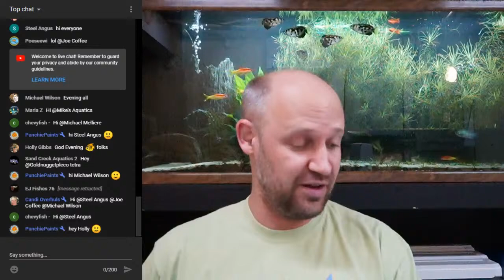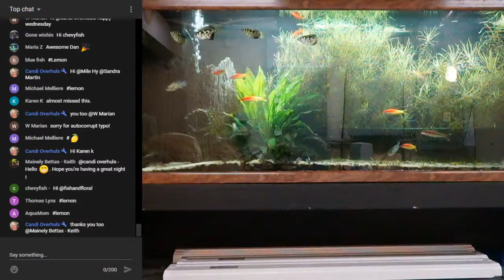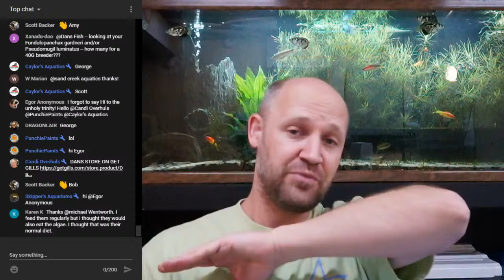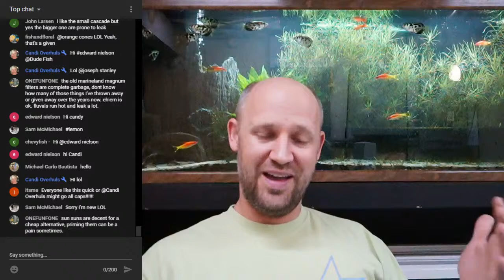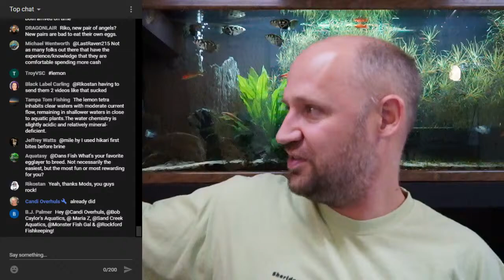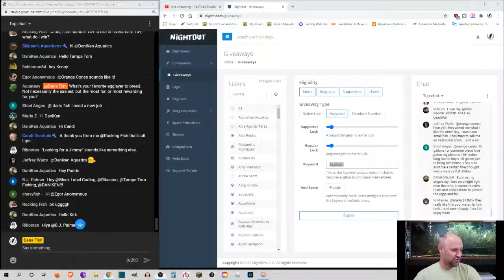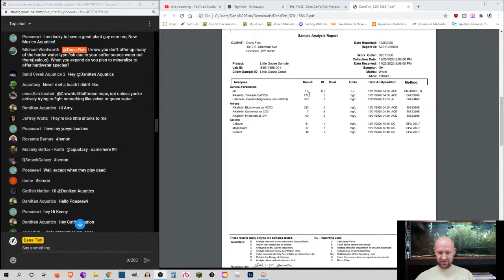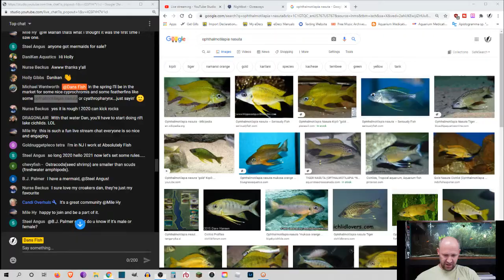Lemon Tetra Giveaway - Livestream #149